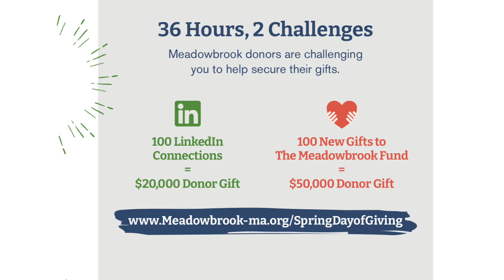Meadowbrook Spring Day of Giving - Thank You from Mr. grover!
Thanks to your generous support and participation during the Spring Day of Giving, we achieved our goal, including 218 new gifts to The Meadowbrook Fund and over 200 connections on our LinkedIn page, unlocking the donor gifts that contributed to this record-breaking fundraising day. We are so grateful to our Meadowbrook community for making this incredible day possible.

Here, Head of School Mr. grover shares what our community has been able to accomplish together this school year.